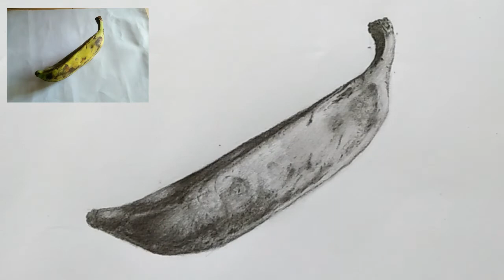Cara menggambar bentuk part 2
Video cara menggambar bentuk part 2 ini saya berbagi pengalaman bagaimana cara menggambar buah pisang menggunakan pensil seadanya, pensil 2B dan 6B dengan di arsir, dusel dan penghapus kreasi sendiri.